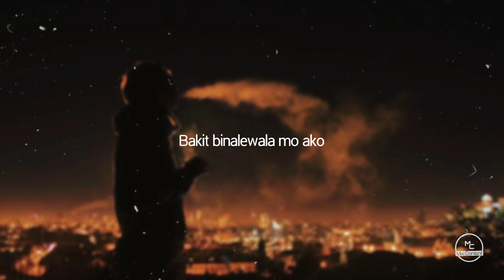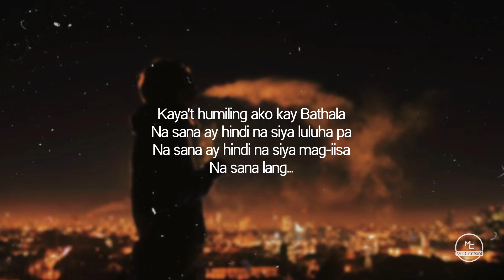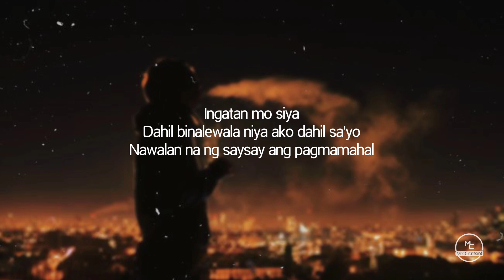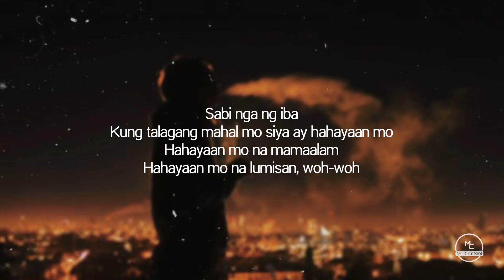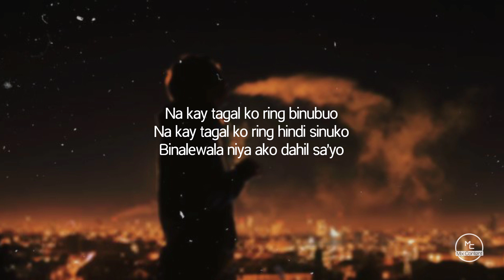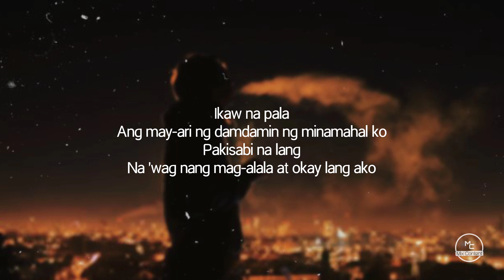BINALEWALA Lyrics - Luchi Dutchi Libranda